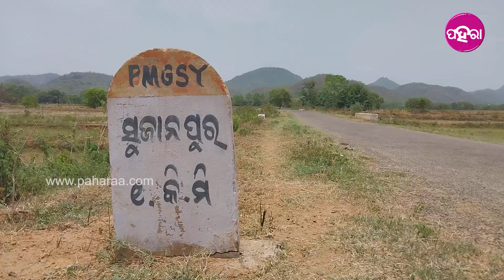Olericulture by SHG women: ଏସଏଚଜି ମାଁ ମାନେ ପନିପରିବା ଚାଷ୍ କରିକି ହଜାର ହଜାର କମଉଛନ୍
ବାଏଗନ୍ , ମିର୍ଚ୍ଚା, କଲରା,ଲାଉ ରକମ ରକମର ଶାଗ ସାଙ୍ଗେ ଆହୁରି କେତେ ପନିପରିବା ଫଲିଛେ  । ଇ ପନିପରିବା ଦେଇଛେ ମାଁ ମାନକୁ ରୋଜଗାର । ଘରେ ରହିକରି ପନିପରିବା ଚାଷ୍ କରିକି ଭଲ୍ ରୋଜଗାର କରିପାରୁଛନ୍ ମାଁ ମାନେ  । ଇମାନେ ହେଉଛନ୍ ଭବାନୀପାଟଣା ଶିରିପୁର ପଂଚାୟତ ସୁଜନପୁର ଗାଁର ମାଁ ମାଣିକେଶ୍ୱରୀ ଏସଏଚଜିର ମହିଲା  ।